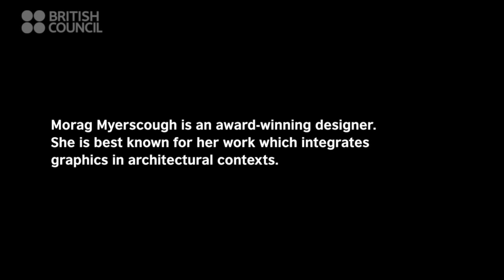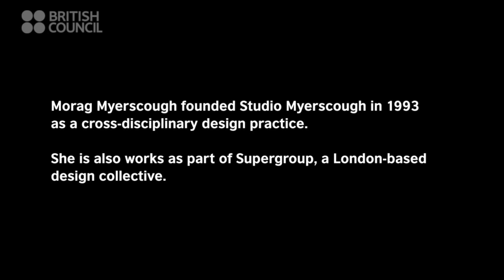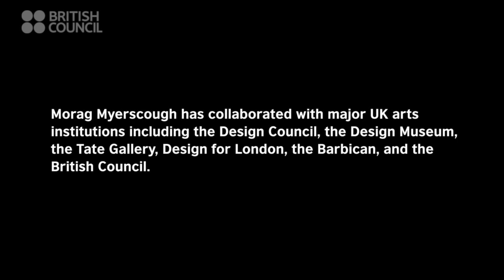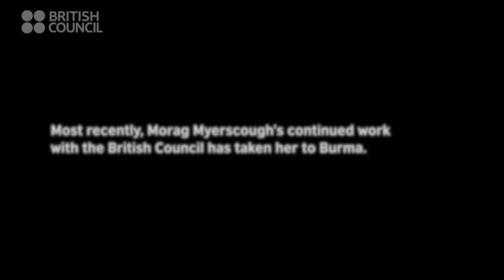In Profile: Morag Myerscough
Morag Myerscough is an award winning Graphic Designer, Founder of Studio Myerscough and member of Supergroup.